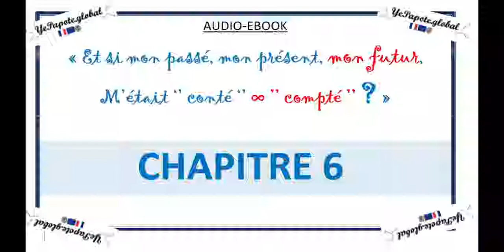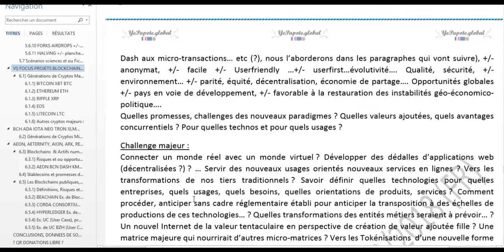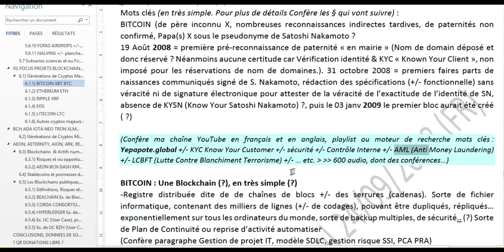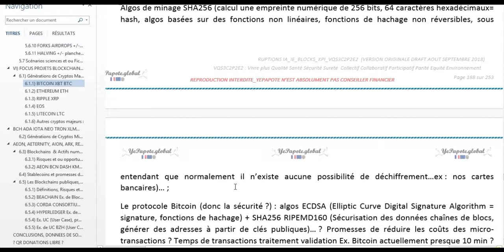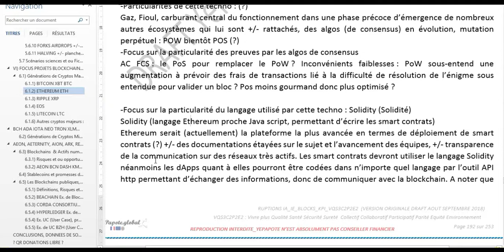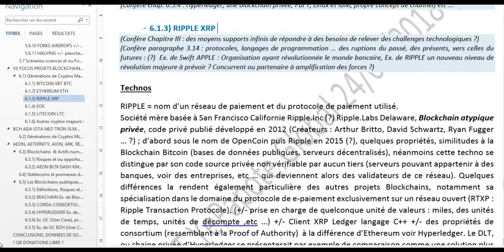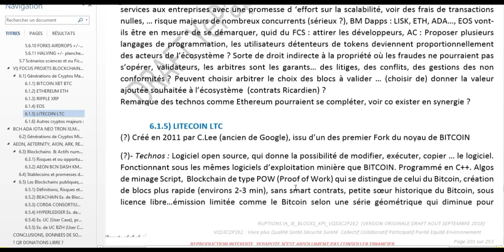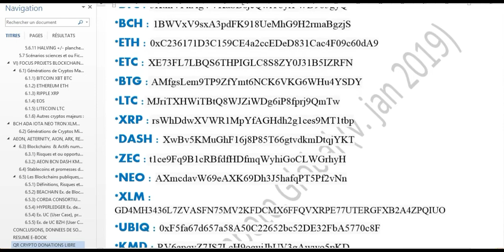chap 6.1 Cryptos Blockchains Majeurs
MISS YEPAPOTE ?

*** EBOOK PDF*** *** ***
Ebook V Eng.
Ebook VO Fr.

AUDIOEBOOK
Chap 2 : Evolutions du présent façonnant notre futur ?

*BTC : 3KtmVPkAgVVKaSDsjcQwiToyrPWD965gyQ
*ETH : 0xC236171D3C159CE4a2ccEDeD831Cac4F09c60dA9
*XRP : rsWhDdwXVWR1MpYfAGHdh2g1ces9MT1tbp
*LTC : MJriTXHWiTBtQ8WJZiWDg6iP8fprj9QmTw
*DASH : XwBv5KMuGhF16j8P85T66gtvdkmDtqjYKT